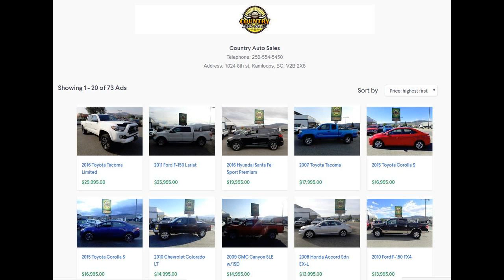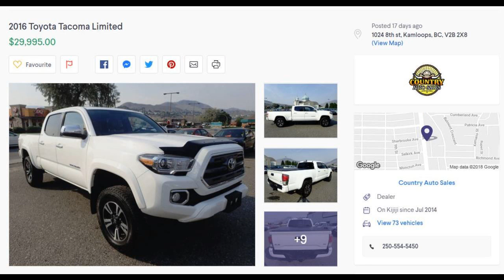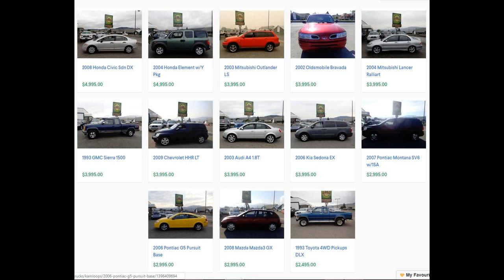Used Cars, SUVs, Trucks for Sale in Kamloops | Country Auto Sales Kamloops BC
Affordable Second Hand Cars | Bad & No Credit Approved?- Call for details Kamloops Toyotathon Is On Now at Country Auto Sales| Discover Great Offers NowCertified Pre-Owned | Certified Re-Tested Cars? Kamloops, BC - LOOK AT 70+ VEHICLES used trucks for sale in Kamloops BC at Country Auto Saleskamlcheap used cars Kamloops BC oops used cars dealerships used cars kamloops kijiji used cars kamloops craigslist kamloops used toyota cars and trucks kamloops used Chevrolet cars and trucks kamloops used Chrysler cars and trucksUsed Cars, SUVs, Trucks for Sale in Kamloops | Country Auto Sales Kamloops BCUsed Cars, SUVs, Trucks for Sale in Kamloops | Country Auto Sales Kamloops BC